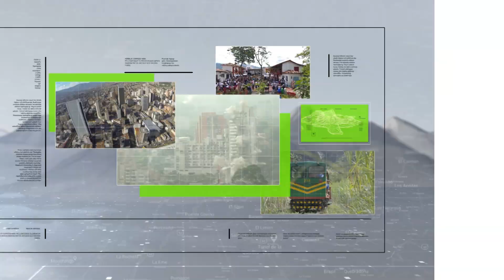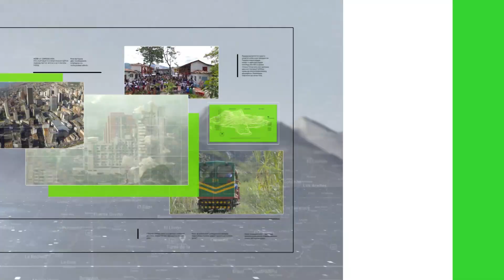Nuevos servicios en el hospital Mental de Bello - Teleantioquia Noticias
La Secretaría Seccional de Salud de Antioquia y el Hospital Mental habilitaron desde hoy nuevos espacios físicos para la expansión de servicios.